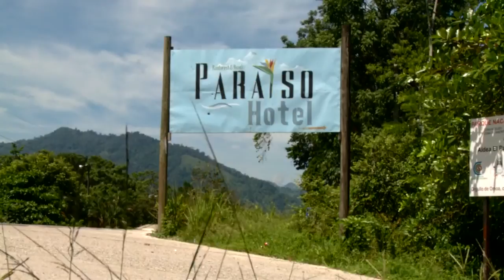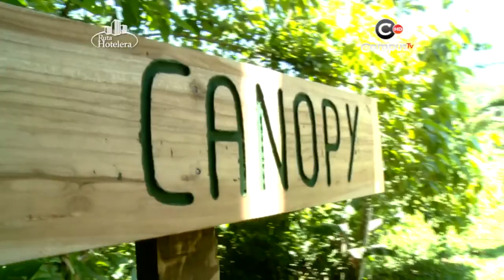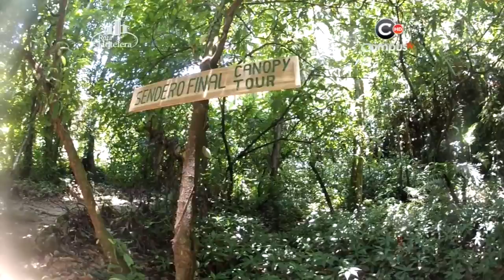Ruta Hotelera Honduras programa # 4 Sexta temporada-Puerto Cortes-Hotel Paraiso,Canopy Rawakala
Grabado en:
Hotel Paraiso-Omoa-Cortes-El paraíso
Canopy Rawakala-Omoa-Cortes-El paraíso